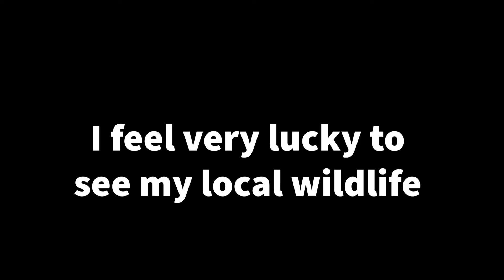Feeding local Badger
Here at Silver Fox Forest Designs, I want to help inspire you to get creative and enjoy all sorts of things. To sit with these animals is a  privilege , i find them so inspiring
This is a great way to be inspired.

To buy my Art & Creations: Esty Shop

Some of my photos can be purchased for artist use